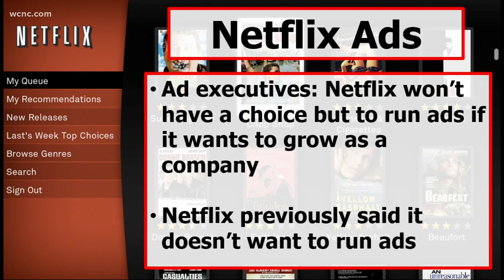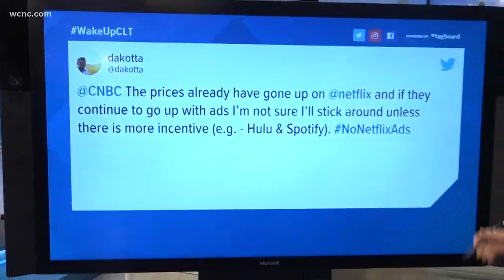Will ads drive you away from Netflix?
But according to a CNBC report, industry experts believe the streaming service will have no choice but to run ads if it wants to continue to grow.